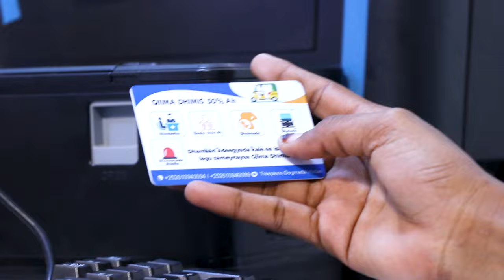MW Xasan Sheekh: "Lacagihii sida raqiiska ah ee sahlan lagu heli jiray iyo kuwii AS-ka laga heli..".